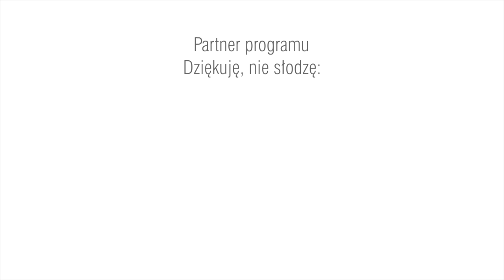Dziękuję, nie słodzę. Rafał Szombierski. Zwiastun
Rafał Szombierski – zawodnik ROW-u Rybnik i żywa legenda rybnickiego żużla, będzie gościem Wacława Wrany w kolejnym wydaniu „Dziękuję, nie słodzę”. Zobacz zwiastun programu!